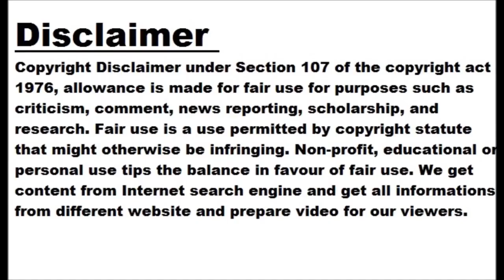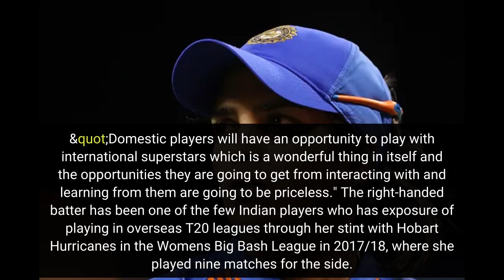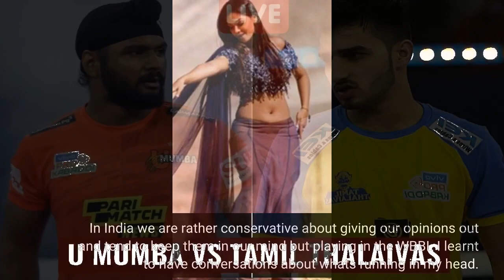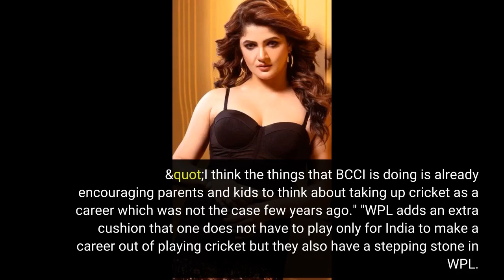'WPL will help players learn how to go about crunch situations'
NEW DELHI: India batter Veda Krishnamurthy feels the Women's Premier League (WPL) will present learning opportunities for players in the competition for dealing with crunch situations in a game. The WPL season-opener on March 4 will see Gujarat Giants taking on Mumbai Indians at the DY Patil Stadium . SCHEDULE POINTS TABLE "It definitely will help a lot of cricketers especially in aspects such as how to go about crunch situations. That's been one area in the past for the Indian team where we have failed to get answers when we have been under the pump." "But the WPL will...